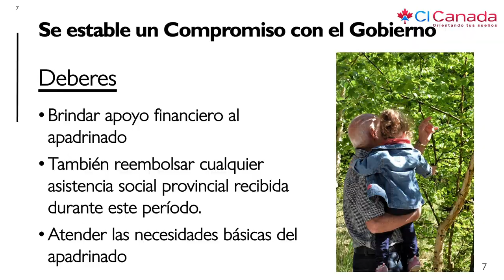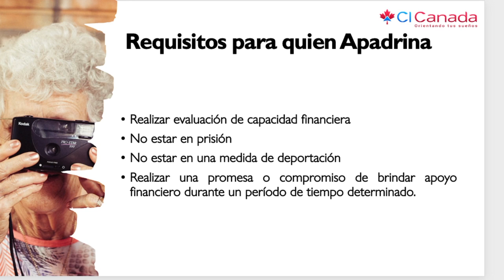Apadrinamiento de padres y abuelos, Resumen de conferencia CI#36, CI Canadá, Jesús Hernández, Quebec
Apadrinamiento de padres y abuelos, Resumen de conferencia CI#36, CI Canadá, Jesús Hernández, Quebec Conferencias Virtuales CI - Reviews #36

 ——  OTROS LINKS QUE PUEDEN INTERESARTE ——